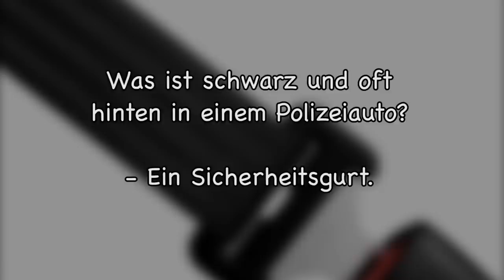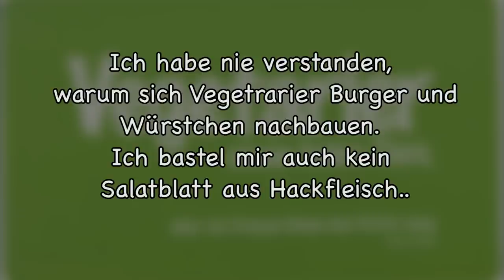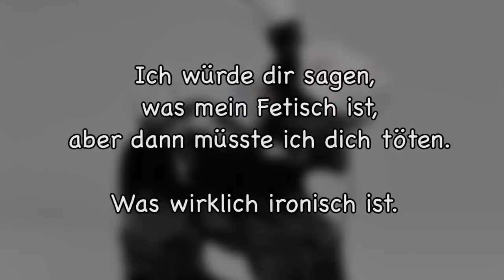Lustige Witze | Folge 16 (mit schwarzem Humor)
Endemol beyond
Stichwort: MasterJam
Am Coloneum 3
50829 Köln